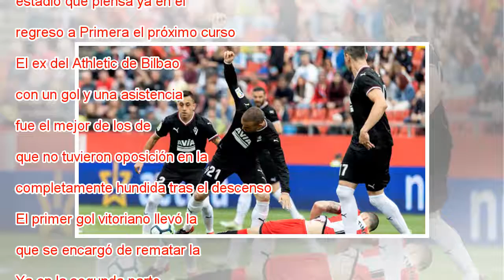El Getafe derrota a Las Palmas y ya es séptimo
Portillo dispara a puerta en presencia de Etebo e Ignacio Gil. Ángel Medina G. EFE El Getafe consiguió en los últimos minutos una sufrida victoria (0-1) ante Las Palmas para seguir aspirando a jugar en la Liga Europa la próxima campaña. En Gran Canar...